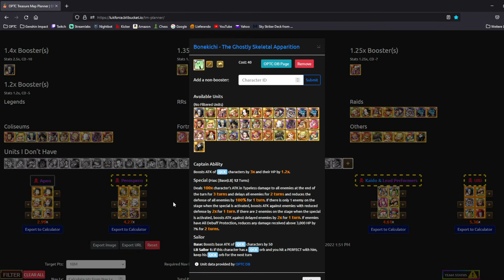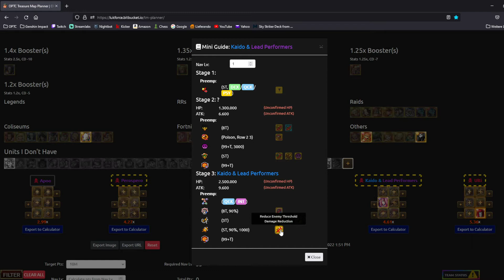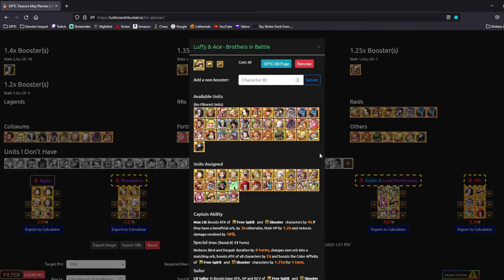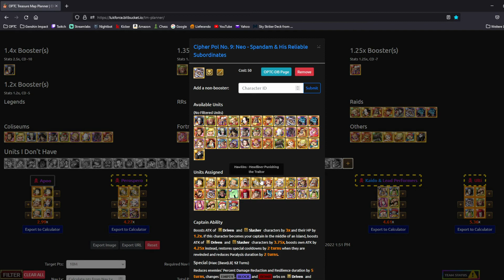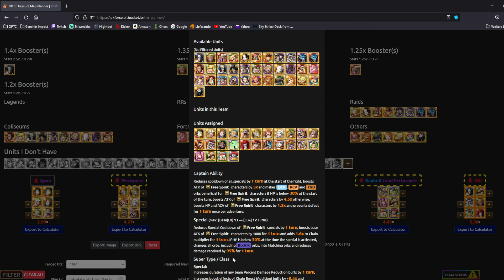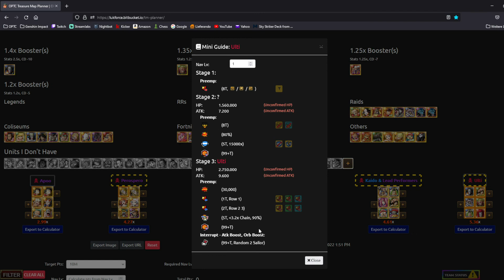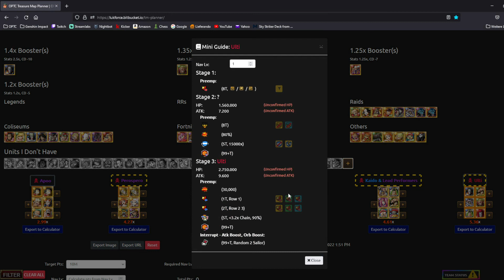TM Ulti - Komplette F2P Teams Mit Erklärungen! (One Piece Treasure Cruise)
Schaut doch auch mal auf Twitch oder auf dem größten deutschen aktiven Community Discord vorbei!